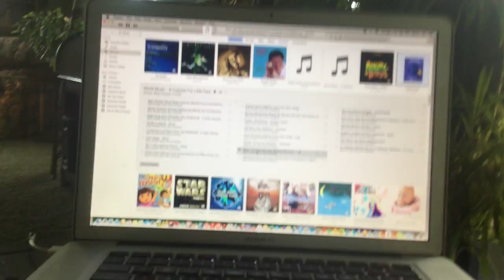jax car wash